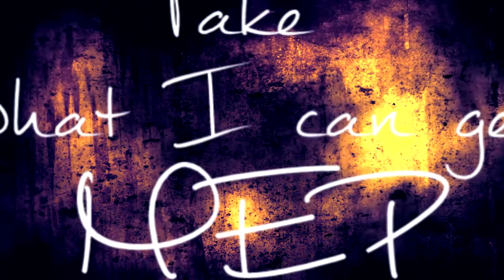Take what I can get || Non/Disney Crossover MEP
[WATCH IN HD and READ ME!] FINALLY! My first complete MEP! I’m excited! This project actually should have been finished in February 2015 but well things went different so: special thanks to Mademoiselle_Montague for completing this MEP! All those parts and their plots are amazing, I’m so happy all of these great editors joined! It was a pleasure to work with you, guys ♥

Theme: A boy is in love with a girl, but he keeps loving her secretly and only from distance because for a special reason they would have no future.

Crazy Tuesday: Milo X Jane
After working together on research for a long while, Milo falls in love with Jane, but she has to return to England very soon.

SookieJupiter: Jim X Anya
Jim finds our Anya is a political prisoner and therefor will never get out of her imprisonment or may be even condemned to death.

Keepmeposted25: Lewis X Penny
Lewis sees Penny when Wilbur takes him on a random trip to the past/future, but of course, he can't be with her because she's from a different time and he can't be with anyone but Franny or else Wilbur won't be born.

Opheliac Fanatic: Tulio X Megara
Tulio is infatuated with Megara and although he’s is the nicest man she's ever met she swore off romance when she had her heart broken.

Mademoiselle_Montague: Eric X Belle
Eric met Belle one day in a city, they quickly became friends and he fell in love with her; after some time he proposed to her, but Belle was already engaged to Adam and married him.

Song: Take what I can get by Matthew Mayfield
Footage: Road to Eldorado, Beauty and the Beast, The little Mermaid, Hercules, Meet the Robinsons, Sherman and Peabuddy, Treasure Planet, Anastasia, Atlantis, Tarzan, Rise of the Guardians, Frozen

WE OWNED NOTHING & THIS VID IS NON-PROFIT!